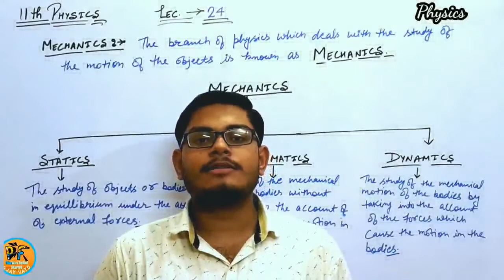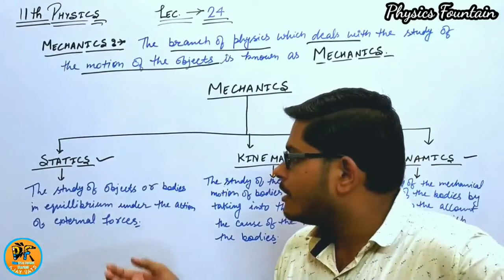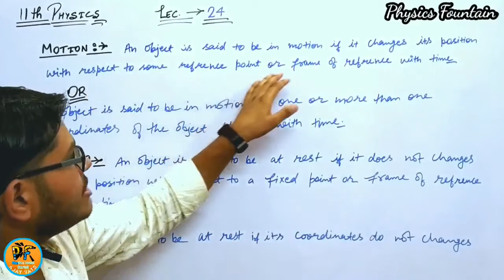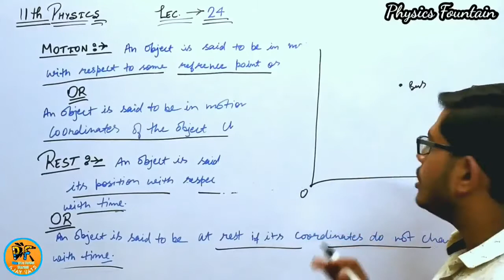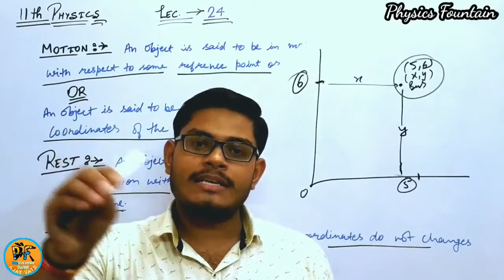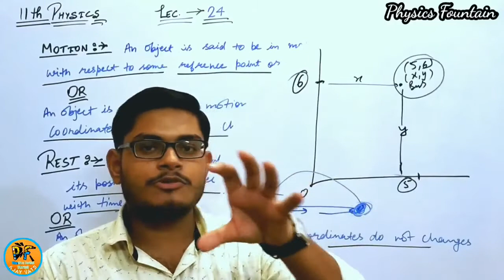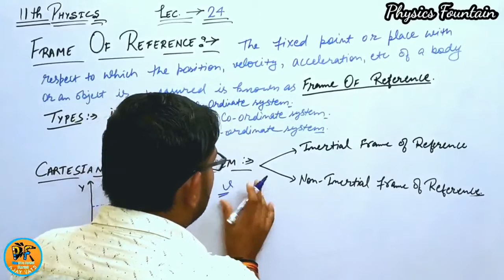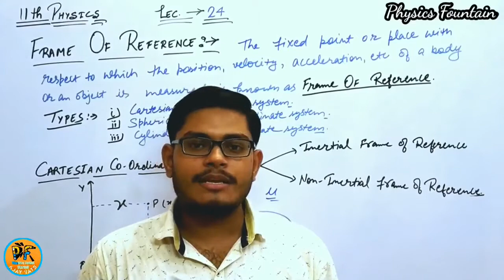#24|Basics Of Motion In Straight Line|Class_11th_Physics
Physics_Fountain.

Topics :-
1) Mechanics
2) Statics
3) Kinematics
4) Dynamics
5) Motion
6) Rest
7) Frame Of Reference
8) Reference Point
9) Inertial Frame Of Reference
10) Non Inertial Frame Of Reference

Also don't Forget to Press Bell Icon.

Physics Fountain YouTube Channel !